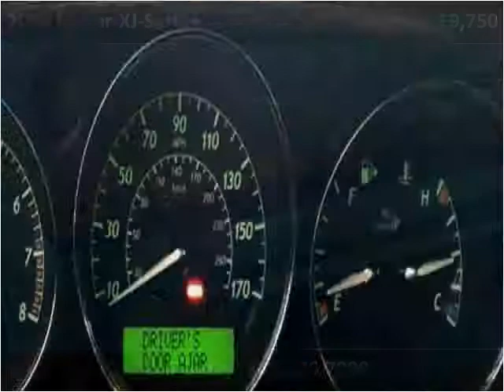2004 Jaguar XJ-Series Used Cars Charleston SC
This 2004 Jaguar XJ-Series is available from Car Coast Auto.